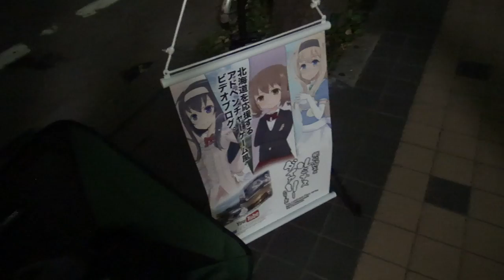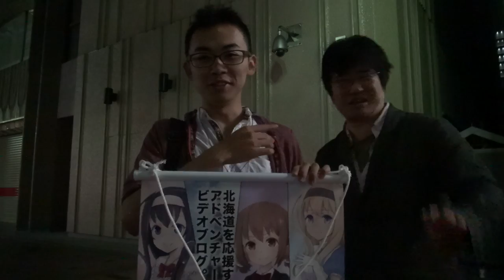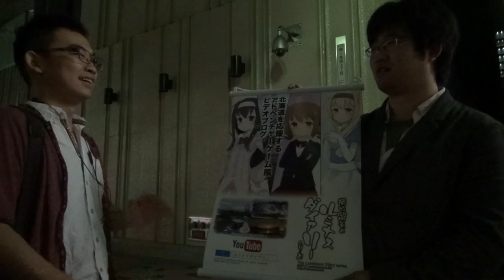9/24、明日の準備が始まっています。【新シリーズ枠73-3】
( ﾟдﾟ)AppleStore前に黒幕があらわれました。
そしていつもの勇士もあらわれました。

　Breakthrough_ace.輝鳴
●キャラクターデザイン・キービジュアル：
　そらのん
●ルミ・ミレーニア オリジナルキャラクターデザイン：
　なか